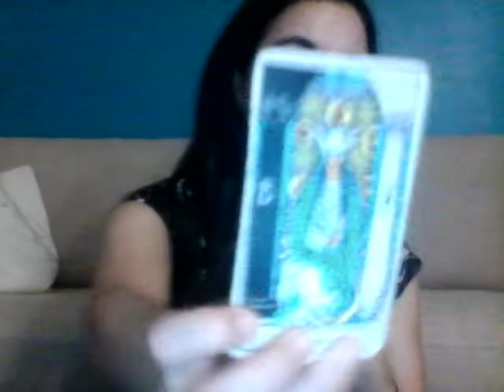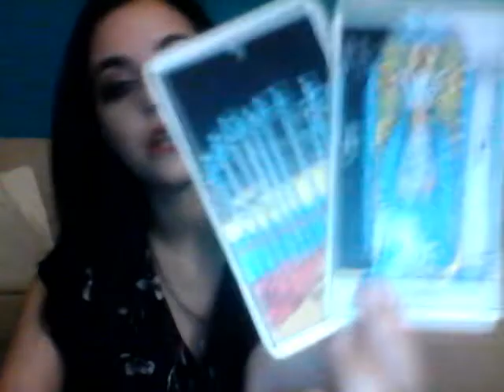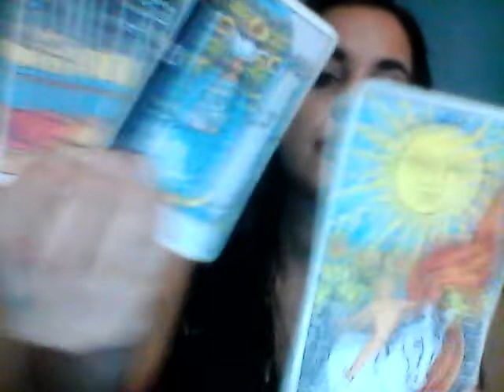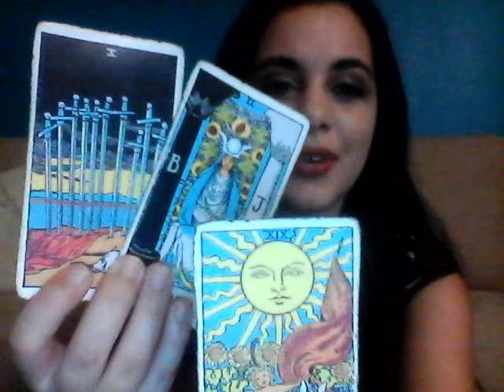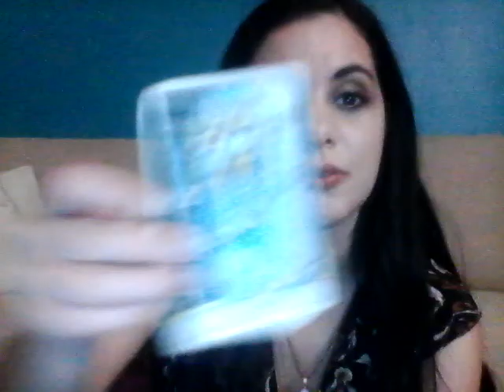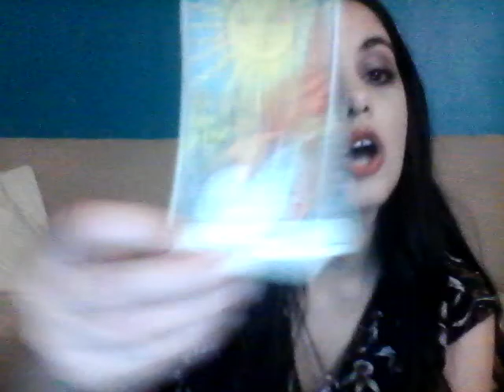Duality * Leo - Mid December 2018 Tarot Readig